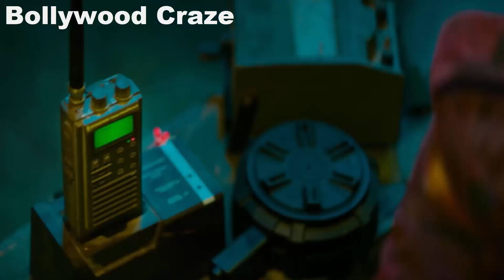Jawan Movie Explained | Jawan Teaser Release Date | Shahrukh Khan | Vijay Sethupathi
Introducing you to the rising star of Bollywood- Jawan Shahrukh Khan.

Jawan Shahrukh Khan is the latest star in Bollywood, ready to take the Hindi cinema by storm. With his charming personality and killer looks, he has already made a name for himself.

Although, not related to the famous Shahrukh Khan, Jawan shares the same passion for acting and has been taking small steps towards greatness every day.

HOT TOPICS:
1: Jawan Movie Explained
2:  Jawan Teaser Release Date
3: Jawan Latest Update
4: Jawan Official Teaser
5: Jawan New Release Date
6: Jawan Movie Srk
7: Jawan Teaser Reaction
8: Jawan Teaser Srk
9: Jawan Teaser Release Date
10: Jawan Movie Update
11: Jawan Shahrukh Khan
12: Jawan Teaser Update
13: Jawan Poster
14: Jawan Action Film
15: Jawan Reaction
16: Jawan New Poster Release Date
17: Jawan Trailer Release Date
18: Allu Arjun Cameo In Jawan Movie
19: Jawan Postponed

🎬 Movie Credits:
Red Chillies Entertainment announces JAWAN, the highly anticipated film starring the megastar ShahRukhKhan and helmed by the superstar director AtleeKumar, the biggest action entertainer is set to release 2nd June 2023 across five languages - Hindi, Tamil, Telugu, Malayalam and Kannada.

Thankyou
Bollywood Craze